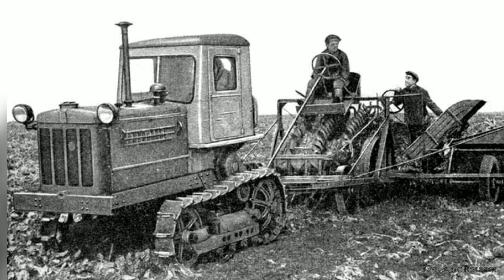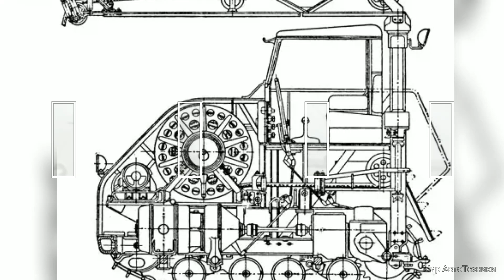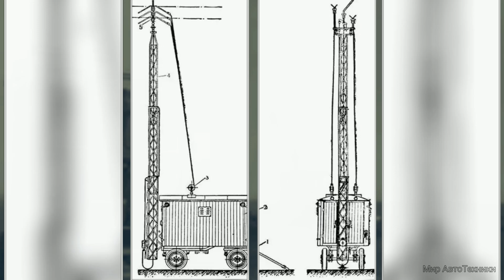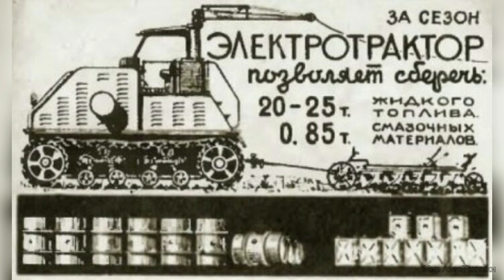Советский электрический трактор ХТЗ-12.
Для решения проблемы с нехваткой дефицитного топлива был создан этот электрический трактор.